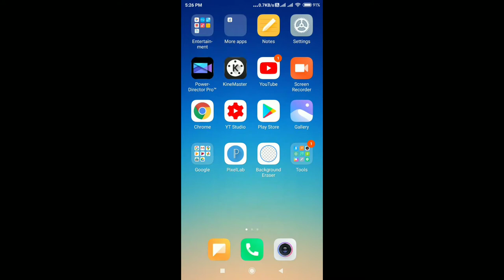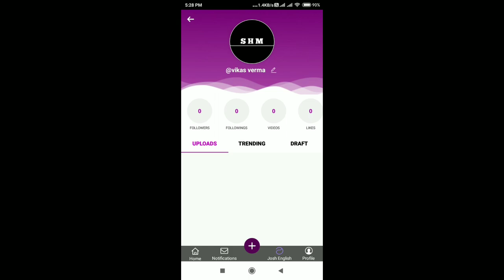Josh App Par Dp Kaise Lagaye | Josh Par Photo Kaise Lagaye